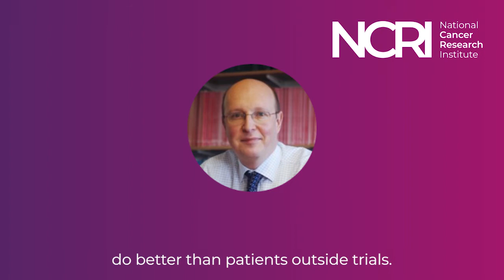Increasing the number of clinical trials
This year NCRI turns 20! To celebrate we are exploring NCRI's biggest achievements over its 20 years. In this video, Professor Robert Huddart talks about why clinical trials are important to cancer research and care.